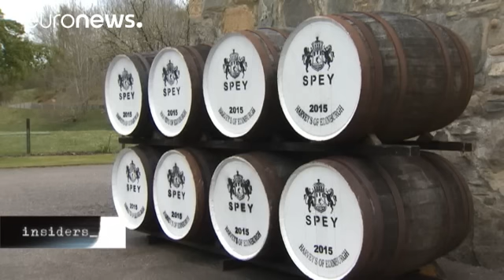اسكتلندا: " البقاء في الاتحاد الأوروبي، والإ الاستقلال"